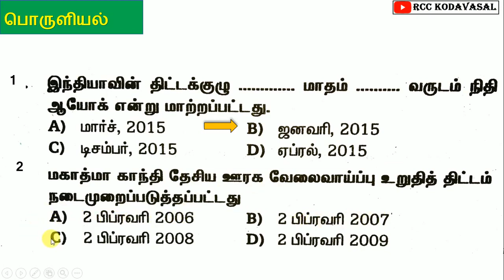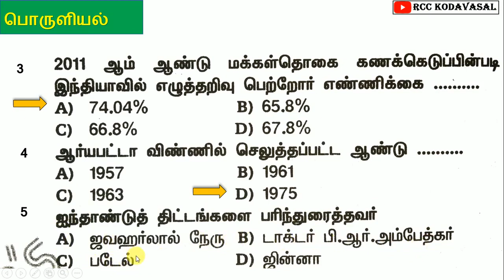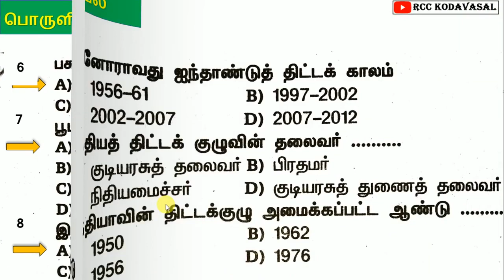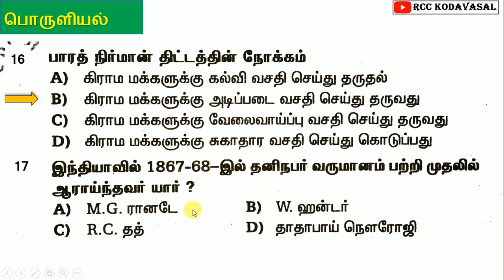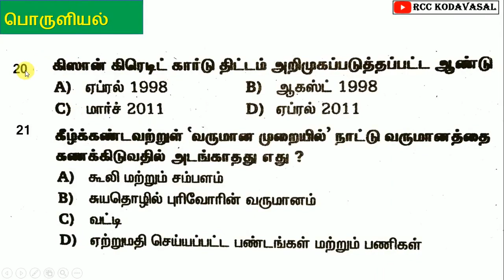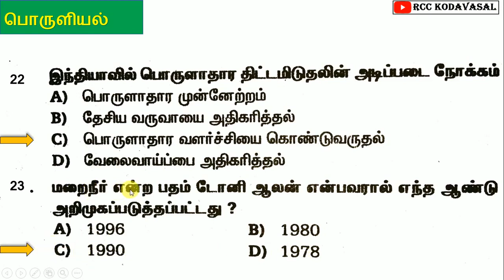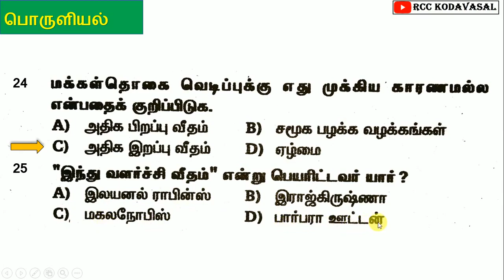tnpolice 2023 🔥 TNUSRB, TNPSC, forest officer, MHC, TET Economics important questions